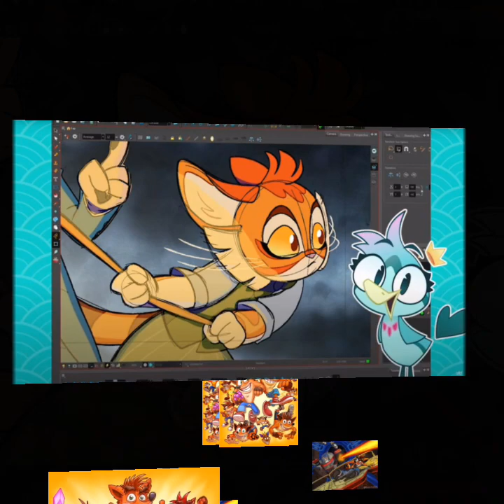Animash-Activate The Dancebot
(Activate The Dancebot)